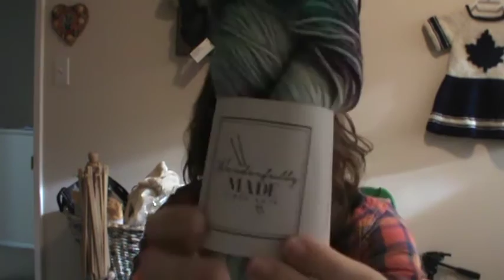Updates and Acquisitions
Just thought I'd share with you all what our family has been up to the last two months, as well as the yarn I've purchased.

Caron Cakes in Cake Pop and Gelato

Shabby Motley Yarn shop in Sault Ste Marie, Ont

Yarn by Wonderfully Made Fibre Arts

Ancient Arts Fibre Crafts
Merino Silk Fingering in Roaring Twenties

Sweet Georgia Yarn
Tough Love Sock in Bison and Beach House

Sea Turtle Fibre Arts
Ridley Sock

Prairie Dye Studio
Anna Sock in Farm Fresh
MCN Lace in Overcast
Fine Shetland Roving in Hyacinth